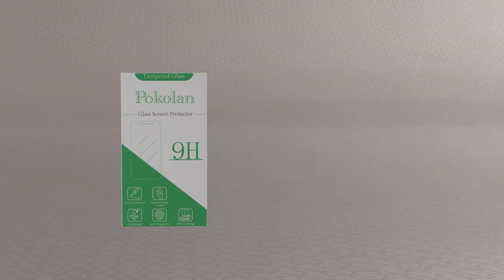Pokolan 3D Curved Tempered Glass Installation Video